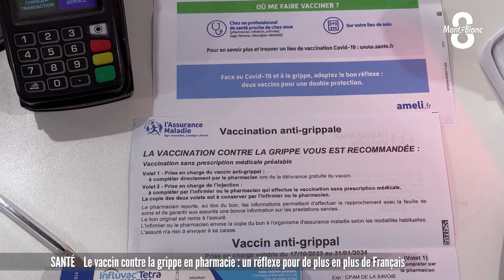JT du mercredi 18 octobre 2023